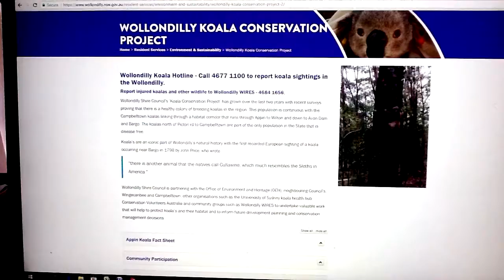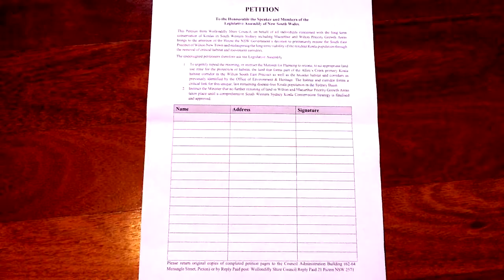Illuminating Spirit of IlluminARTe Festival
My video story of IlluminARTe Wollondilly '18 - a creative arts festival in Picton.